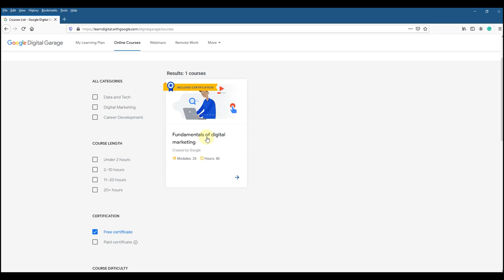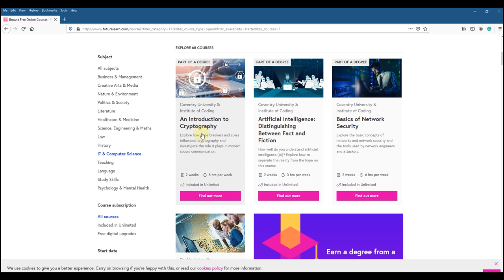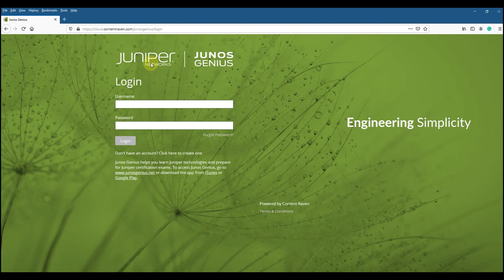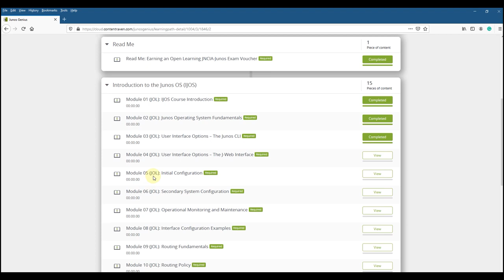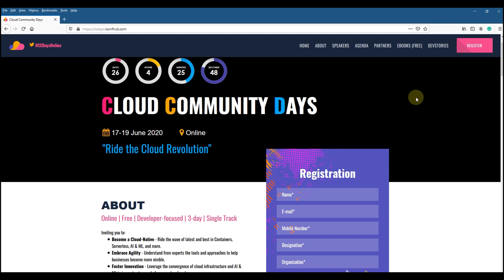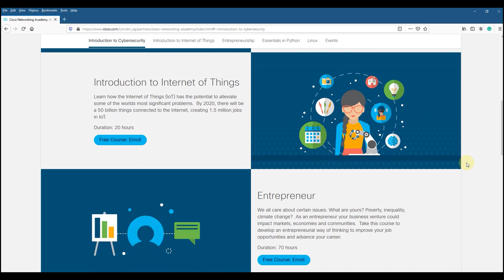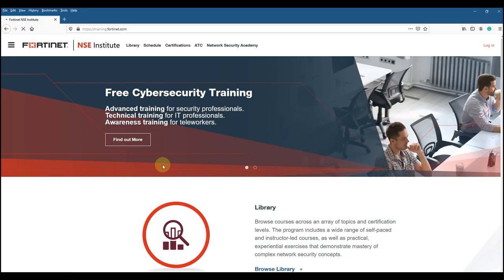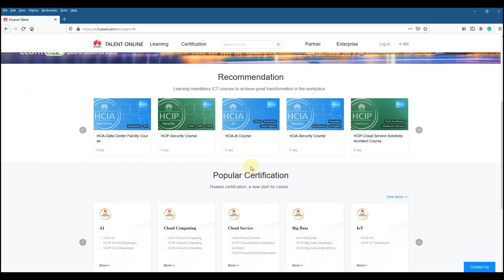Free Online Courses - CISCO, Juniper, Microsoft, Fortinet, Huawei, Google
COVID-19 නිසා ලැබුණු විවේකයත් සමඟ ඔබ සැමට IT, Networking, Telecommunication Field වලින් ඉදිරියටම යාමට අවශ්‍ය දැනුම නොමිලේම ලබා ගැනීමට සහ තම රැකියාවට වැදගත් වන certifications ගණනාවක් නොමිලේම ලබා ගැනීමට කරන්න අවශ්‍ය දේවල් ගැන මෙම වීඩියෝවෙන් දැනුවත් වෙන්න.දහස් ගණනින් මුදල් වැය කර ඉගෙන ගන්න අවශ්‍ය Courses සහ Certifications දැන් ඔබට ඉතාම පහසුවෙන් කර ගැනීමට මෙමගින් අවස්තාව ලැබේවි.වැඩි කාලයක් නොගෙන ඉක්මනින්ම මෙම Online Courses වලින් ඔබේ දැනුම වැඩි කර ගන්න.අවශ්‍ය සියලුම links පහත සඳහන් කර ඇත.
01. Google Digital Garage

02. Commscope Academy Training
03. Future Learn

04. Coursera
05. Silver Peak
06. Juniper (Free Voucher for JNCIA-Junos Exams)
07. Cloud Community Days
08. CISCO
09. Microsoft Azure (Free Voucher for AZ900 Exam )
10. Fortinet
11. Huawei
12. Intel